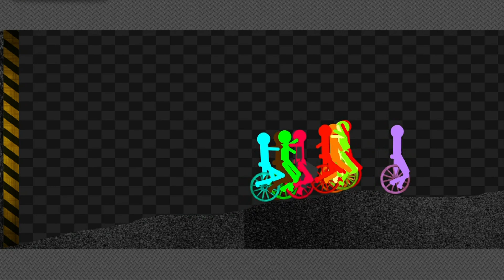Unicycle Crush 3 - Survival Unicycle Race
[unicycles]
1.Red
2.Orange
3.Yellow
4.Lime
5.Cyan
6.Blue
7.Purple
8.Hot Magenta
9.Brown
10.Grey
11.Magenta
12.Sky
13.Dendelion
14.Teal
15.Green
16.Lavender
17.Salmon
18.Cream
19.Navy
20.Rainbow
21.Monochrome

[app]
algodoo

[music]

algodoo, marble race, unicycle race, animation, shutter crush